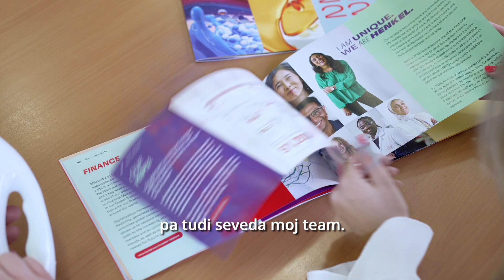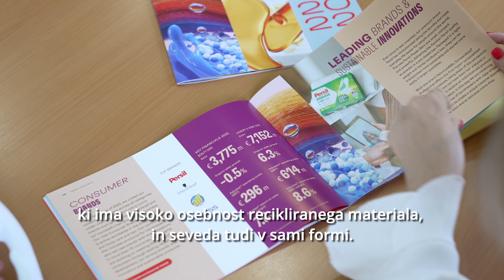Employer Branding Henkel Adria #2: Tamara's story at Henkel (in Slovenian)